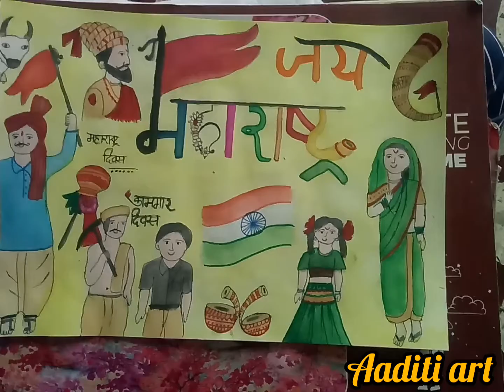Maharashtra Din and kamagar Din drawing 🎨